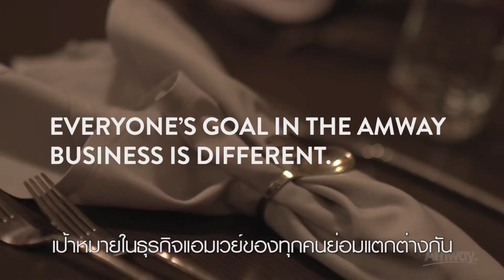งานพิเศษที่เพิ่มคุณค่าให้คุณอย่างมากมาย Little Extras